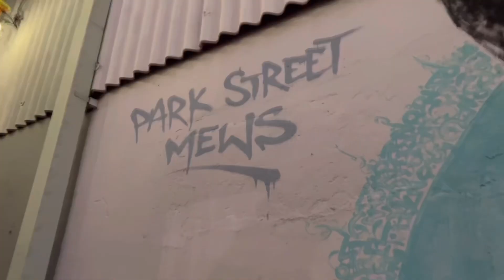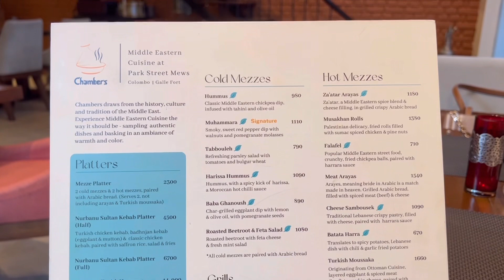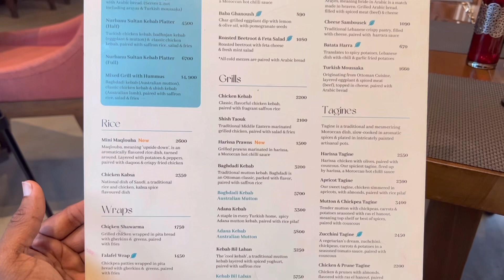Middle eastern food in Sri Lanka | Chambers Restaurant | தமிழ் food review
Chambers is one of the middle eastern restaurant in Sri Lanka .. They have many varieties of food and desserts ..

- Shish Taouk - 2100/-
- Harissa Tagine - 2550/-

Their food is Halal ..

Location - Park Street Mews
(48, Park Street , Colombo 02)

We went on 21st of September 2022
Due to the current situation of Sri Lanka , price might be changed